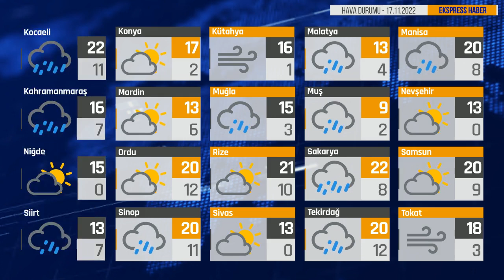Bugün Hava Nasıl? 17.11.2022 Hava Durumu